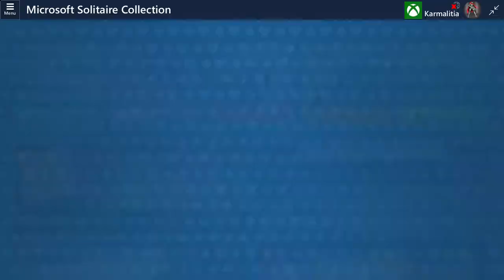Microsoft Solitaire Collection 8 1 2018 4 17 34 AM